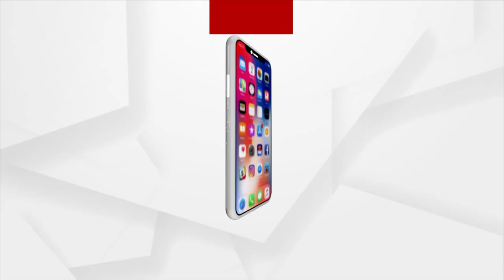Padampur By Election | ଆମ ଦଳ କୁନା ପୁରୋହିତଙ୍କ ପଦ ମର୍ଯ୍ୟାଦାକୁ ବଢାଇବ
କୁନା ପୁରୋହିତ ଆଗାମି ଦିନରେ ପଦ୍ମପୁର ପାଇଁ ନିଜକୁ ସମର୍ପିତ କରିବେ । ଆମ ଦଳ କୁନା ପୁରୋହିତଙ୍କ ପଦ ମର୍ଯ୍ୟାଦାକୁ ବଢାଇବ ।